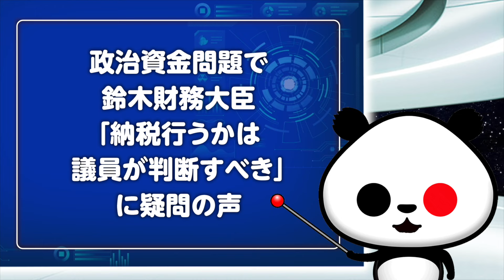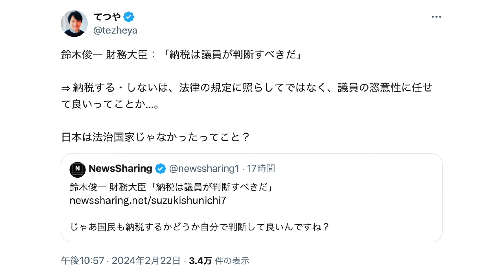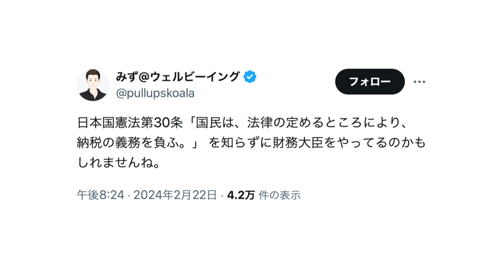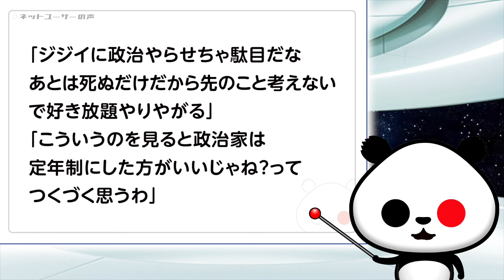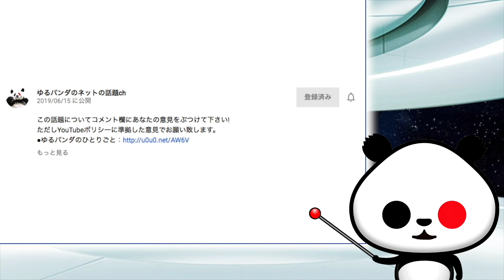【炎上🔥】政治資金問題で鈴木財務大臣「納税行うかは議員が判断すべき」に疑問の声